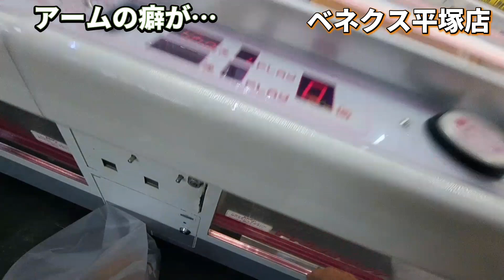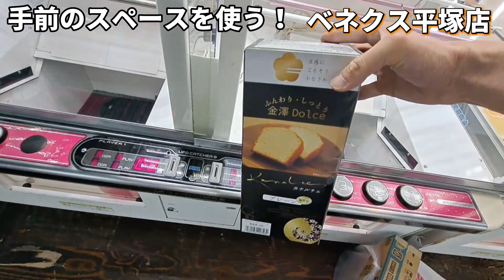【クレーンゲーム】お菓子攻略したい人必見！攻略はバーをフル活用！【 ufoキャッチャー ベネクス平塚店 】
今回はお菓子攻略です。久しぶりに遊びに行ってきました。
撮影場所  ベネクス平塚店

【関連動画】

【クレーンゲーム】よく見る設定！？お菓子獲りたい人は見て下さい【 ufoキャッチャー　橋渡し攻略   ベネクス平塚店 】

【クレーンゲーム】日本一獲れるゲーセンのお菓子攻略は◯◯を使う！【ufoキャッチャー   ベネクス川越店　浦和店 】

【クレーンゲーム】知らないと損です！覚えておきたいリカバリー法【  ufoキャッチャー 橋渡し攻略  ベネクス大和店 】

【クレーンゲーム】お菓子攻略７連発！お菓子も獲りやすい！？【  ufoキャッチャー 橋渡し攻略 ベネクス川崎店  】

【クレーンゲーム】これチャンスです！知ると得する攻略法！【  ufoキャッチャー 橋渡し攻略 ベネクス川崎店  】

【クレーンゲーム】倉庫系ゲーセン調査！これができれば獲れます！【 ufoキャッチャー 橋渡し 攻略　千葉鑑定団  】

【クレーンゲーム】前後のこれを使いこなせば獲得率UPします！【 ベネクス川崎店  ufoキャッチャー 橋渡し攻略  】

【クレーンゲーム】攻略は手前のバーをうまく使え！【 ベネクス川崎店  ufoキャッチャー 橋渡し 攻略 ワンピース 】

【クレーンゲーム】気になってた店舗調査したらヤバかった！【 ベネクス平塚店  ufoキャッチャー  お菓子 】

【クレーンゲーム】基本は乗せて転がす！ 橋幅狭くても獲れます！【 ベネクス川崎店  ufoキャッチャー 橋渡し設定 】

【クレーンゲーム】初心者でも安心？夏休み設定もなく獲れるかも！ 【 ベネクス川崎店  ufoキャッチャー 橋渡し設定 】

【クレーンゲーム】コツをつかめば箱サイズが異なっても大丈夫！ 【 ベネクス川崎店  ufoキャッチャー 橋渡し設定 】

【クレーンゲーム】倉庫ゲーセンだけじゃなかった！サクサク獲れるゲーセン！【 ベネクス川崎店  ufoキャッチャー 】

【話題】ぬいぐるみもサクサク獲れる！チビッ子も遊べる？ゲーセン調査！【 クレーンゲーム ufoキャッチャー モルカー 】

【クレーンゲーム】獲れるゲーセン発見！【 クレーンゲーム攻略 ufoキャッチャー 橋渡し攻略】

【BTS】この形で諦めてませんか？知ってればすぐ獲れます！【 クレーンゲーム TinyTAN UFOキャッチャー ベネクス川崎店】

【クレーンゲーム】橋渡し設定 重心を意識すればチャンス！ 【クレーンゲーム UFOキャッチャー ウラ技　フィギュア 】

【クレーンゲーム】ペラ輪狙ってませんか？知らないと沼ります！【ufoキャッチャー クレーンゲーム 攻略 モルカー】

【衝撃】クレーンゲームでクリリン獲り行った初日、まさか！ 【UFOキャッチャー クレーンゲーム 攻略　Dリング 】

【クレーンゲーム】ペラ輪だけでなく『ココ』も狙え！ UFOキャッチャー Claw machine japan